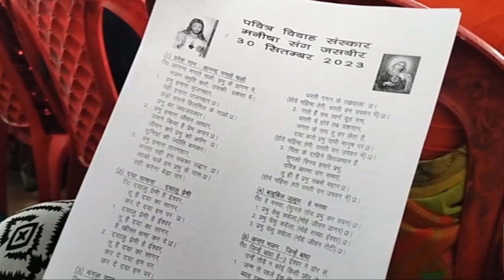Manisha Didi Church Marriage //Janjgir - Champa //vlog # 61// Neha Melissa kerketta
Manisha Didi Church Marriage Janjgir Champa⛪💌